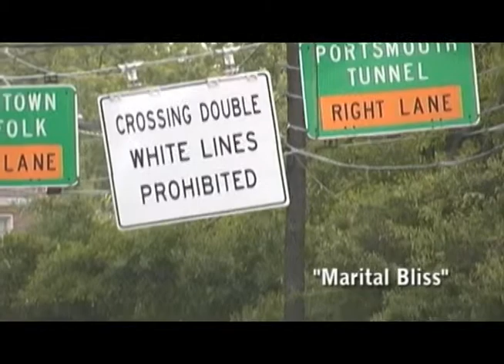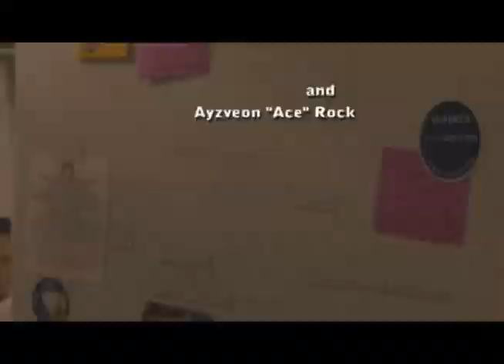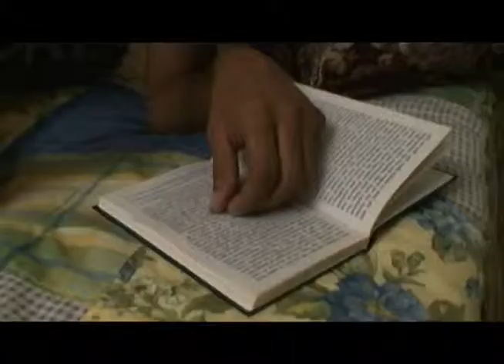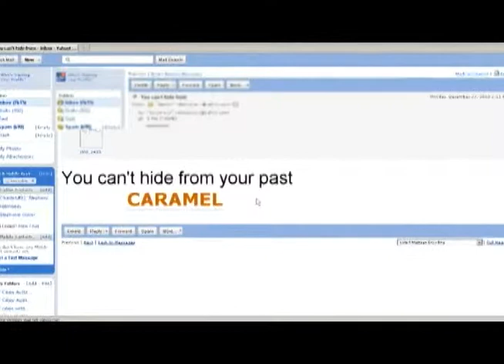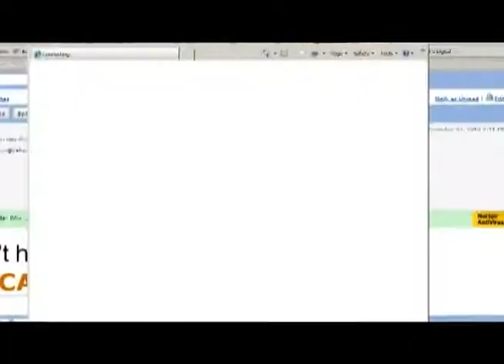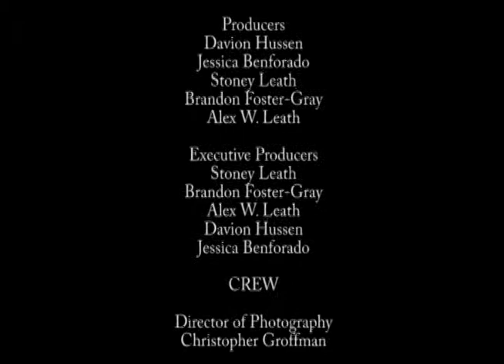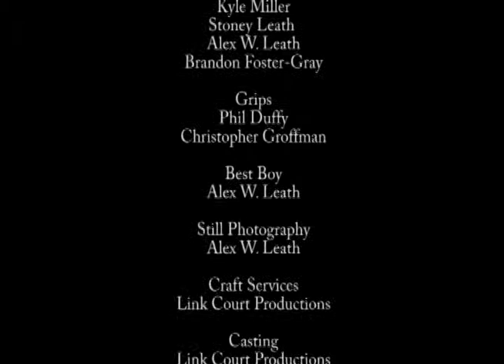7 Cities 'An Original Series' Ep 6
Episode 6: Marital Bliss. Craig and Erin's marriage face additional challenges as his PTSD reaches new heights. The walls begin closing around Malinda's life. Contessa (Anna Nalepka) reveals a family issue. As Coleman recovers from his automobile accident, Angela springs some unsuspecting news on him. Sara (Tamara Leonard) confronts Navene regarding her mistreatment of Cindy (Kimberly Kelly). Ms. Anita stumbles upon Dana's secret. TVPG. Series/Drama. 24 Minutes.